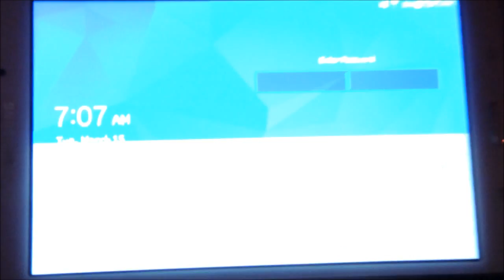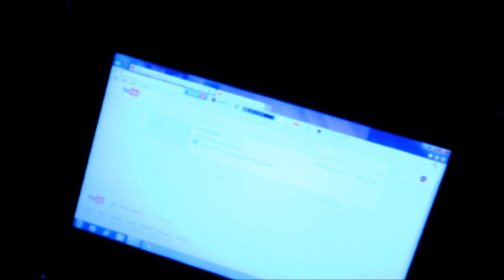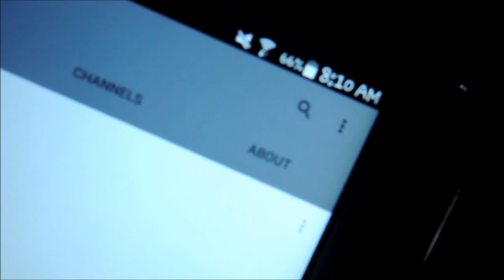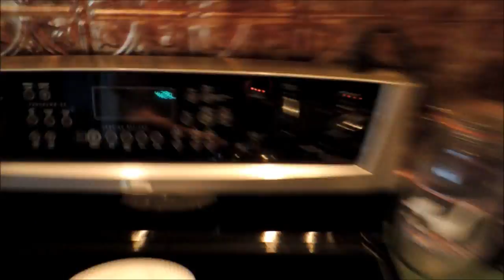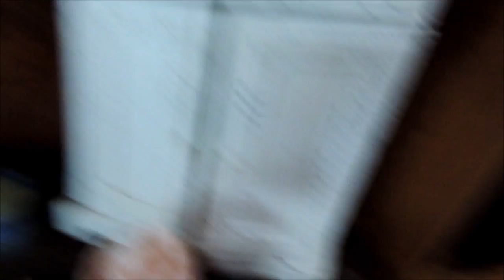SALT LAMPS ARE AWESOME..